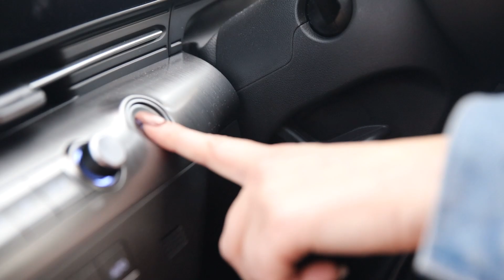This one Hack has been making Sarah's Mornings go smoother and smoother!